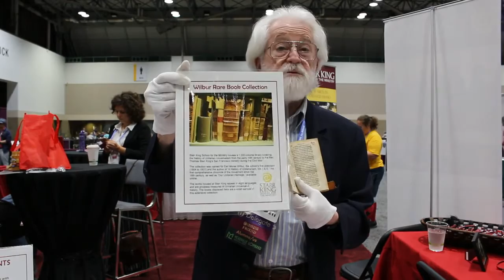Racovian Catechism Mini Lecture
The Rev'd Dr Jay Atkinson, Research Scholar at Starr King School for the Ministry,  discusses the Racovian Catechism, first published in 1605. This rare book, now held in the seminary's Wilbur collection, is one of the earliest statements of belief of the Polish Brethren, who established in southern Poland the first anti-trinitarian congregations of the Protestant Reformation.